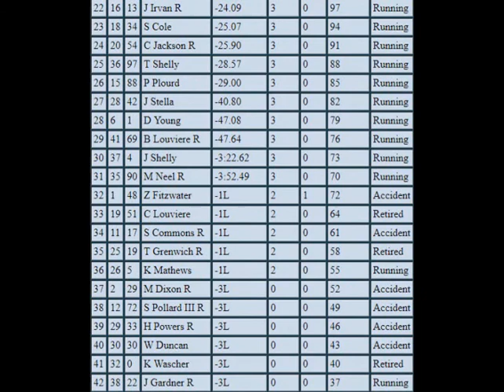NRSL Reebok Truck Series S3R31 The Deathtrap 200